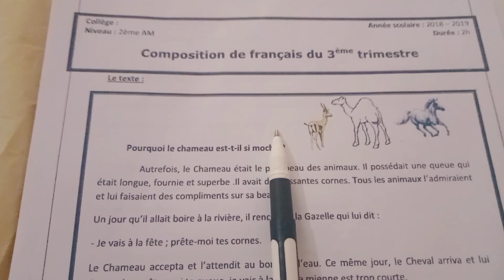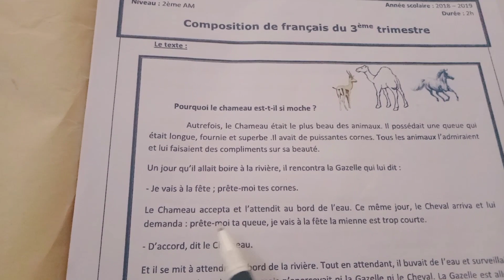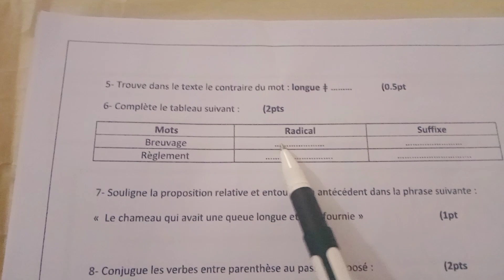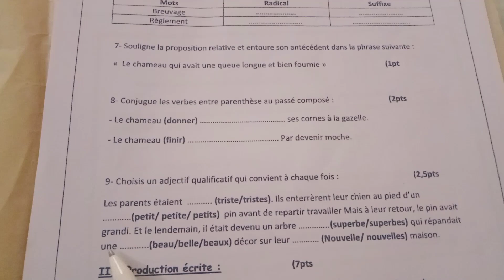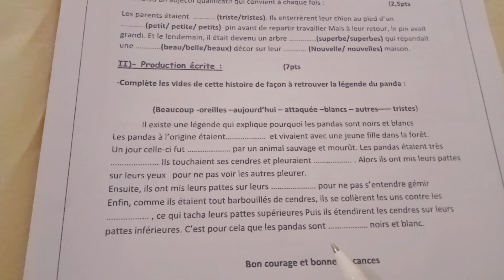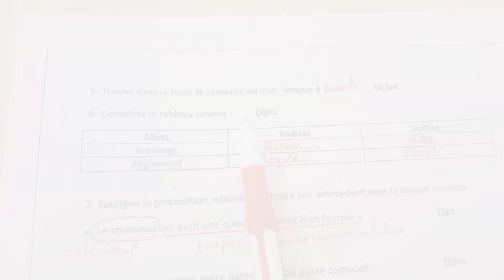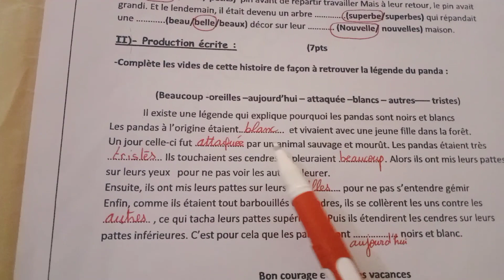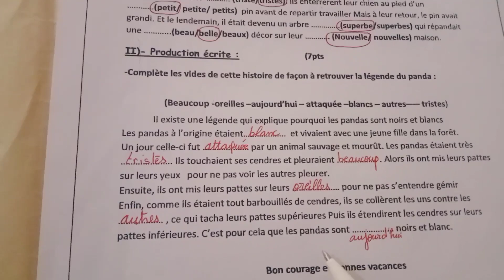اختبار الثلاثي الاخير للسنة الثانية متوسط فرنسية 💯✅ composition de 💯👌français du 3éme trimestre 2AM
في هذا الفيديو تجدون شرح مفصل لاختبار الثلاثي الاخير للسنة الثانية متوسط فرنسية إذا انتم جدد في قناتي فضلا و ليس امرا تابعوني على قناتي تجدون دروس اللغة الفرنسية للطور المتوسط و شكرا للجميع 😊🤗☺️